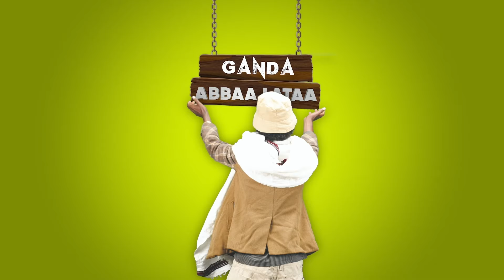EGEREE COMEDY: GANDA ABBAA LATAA | MOOTUMMAA - EPISODE 11